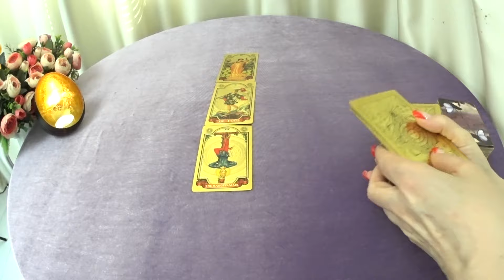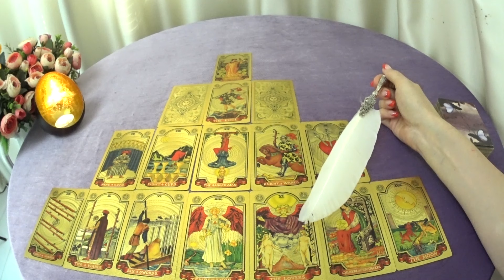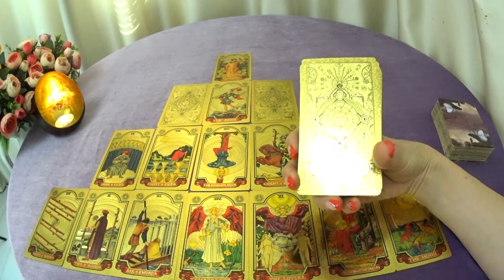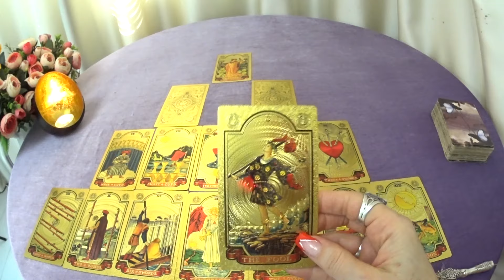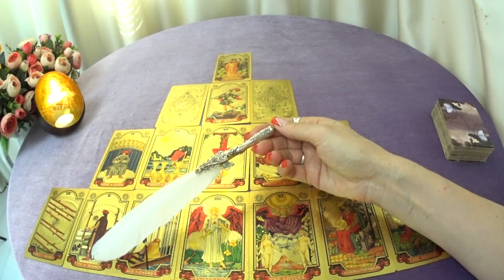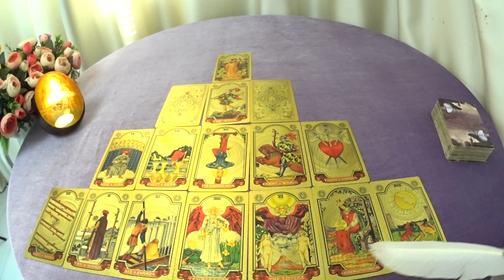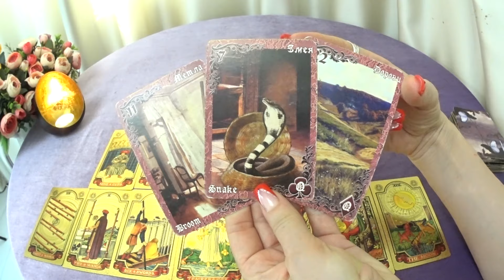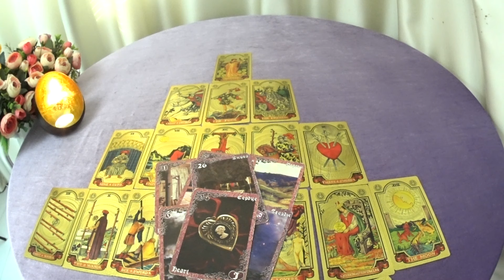ГОРОСКОП РЫБЫ С 26 ФЕВРАЛЯ ПО 03 МАРТА НА НЕДЕЛЮ ПРОГНОЗ. 2024 ГОД